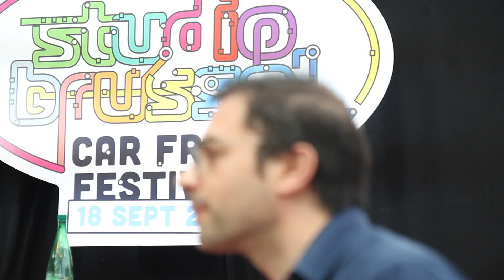Car Free Festival 2014: Channel Zero gaat akoestisch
Channel Zero, zowat de ruigste band van het land, ging speciaal voor het Car Free Festival helemaal akoestisch in Gent. Check it out!